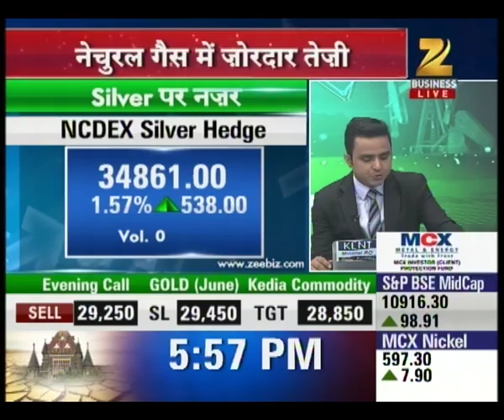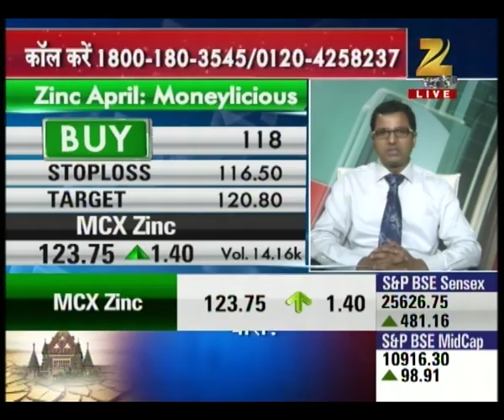Experts advice on shares of Natural gas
Watch this special segment and get to know opportunities in shares market for investors.